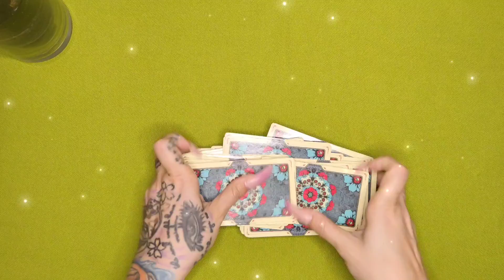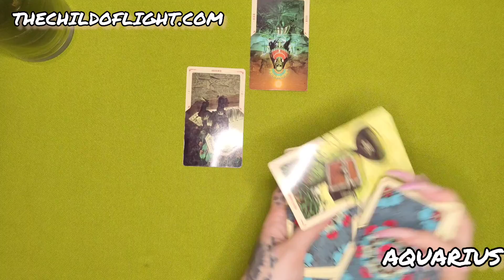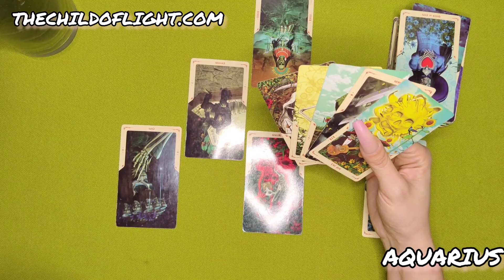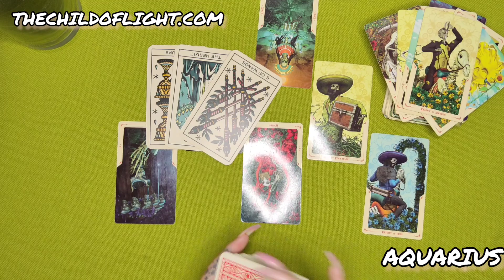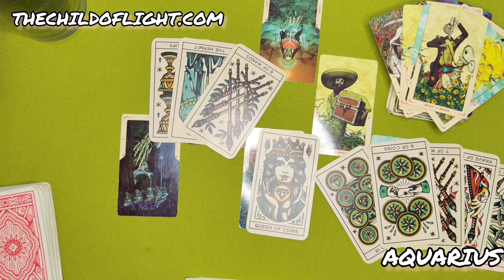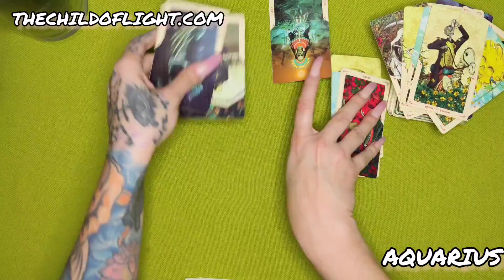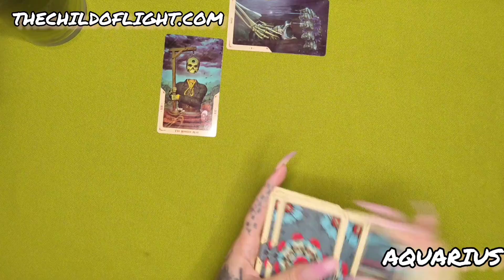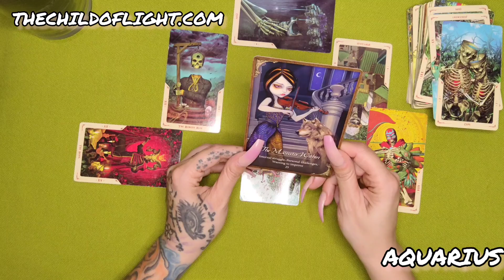AQUARIUS~2 PART LOVE READING~ COUPLES/ SINGLES~ JULY 7-14, 2022